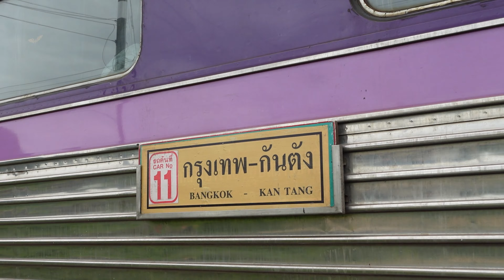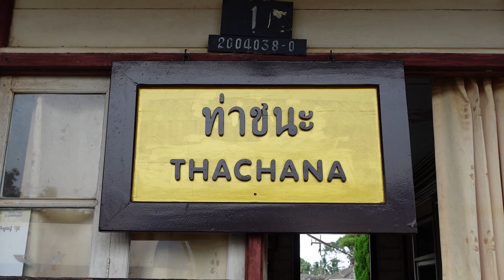ชมรถไฟวิ่งผ่าน สถานีกันครับ 489 /167 /85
วันนี้พาชมรถไฟวิ่งผ่านสถานีกันบ้างครับ